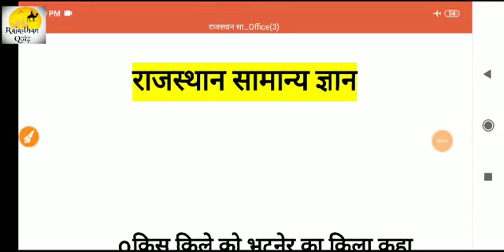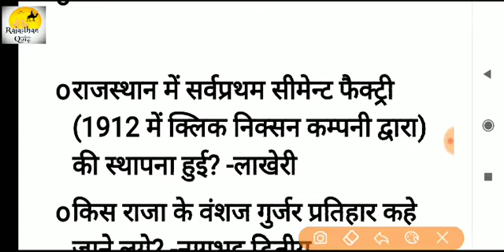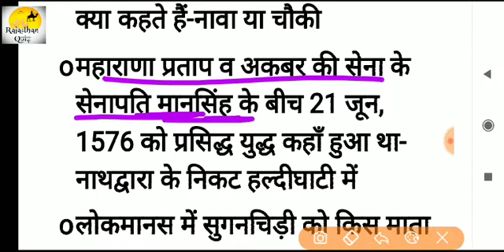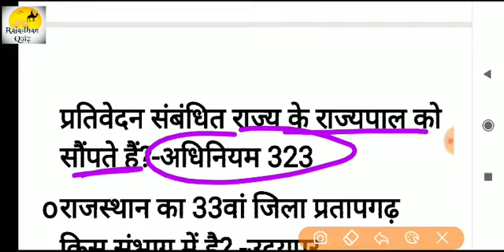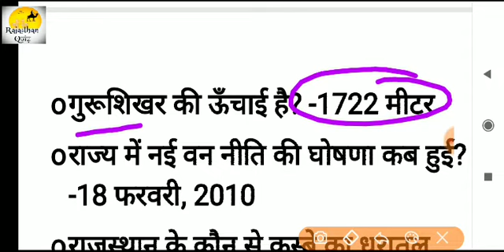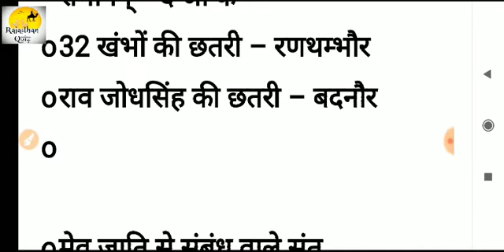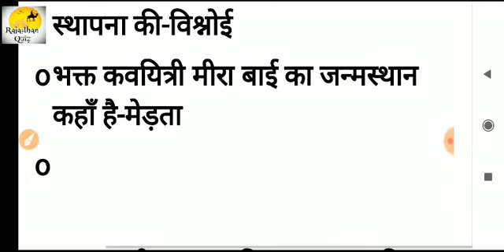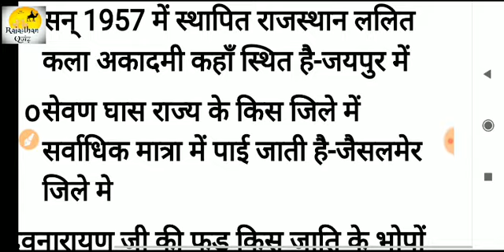राजस्थान की सभी परीक्षाओं के लिए महत्वपूर्ण प्रश्न, Rajsthan gk, Subhash Charan GK video, 2020 new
gk gs,
gk trick,

राजस्थान भूगोल ,
raj gk,
महत्व, उत्तर
सामान्य ज्ञान, राजस्थान का प्रश्न
रेजिडेंट

जीके क्विज,
1 grade gk subhash charan,